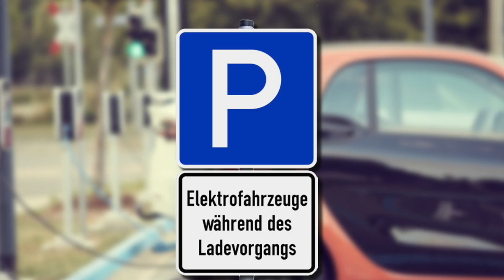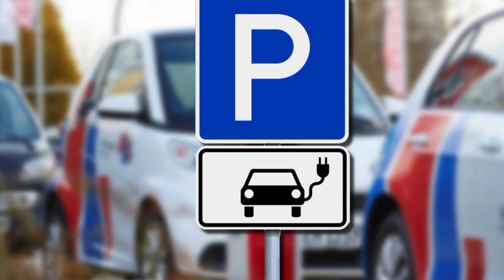Beschilderung von Ladestationen für Elektrofahrzeuge - Wer lernt von wem? Was ist richtig?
Blockierte Ladestationen sind ein Ärgernis. Einerseits ist ein häufiger Kritikpunkt, dass es zu wenig öffentliche Lademöglichkeiten gibt. Hat man nun einen Ort zum Aufladen seines Elektroautos gefunden, ist dieser auch mal blockiert. Sowohl durch falsch geparkte Verbrenner, als auch durch zu lange angeschlossene Elektrofahrzeuge.

Wie geht man damit um und gibt die Beschilderung an öffentlichen Ladestationen einem Handlungsspielraum? Gibt es eine einheitliche Regelung, bzw. Gesetze oder kocht hier jede Stadt Ihr eigenes Süppchen?

Wie sieht es in Hamburg aus? Welche Schilder stehen in Berlin und warum ist das so? Ein Experte in diesem Bereich, Jan Sehic, berichtet über seine Erfahrungen aus Hamburg und wie er über die Berliner Beschilderung denkt.

▬ ❝ Unser Blog ❞ ▬▬▬▬▬▬▬▬▬▬▬▬

▬ ❝ Social ❞ ▬▬▬▬▬▬▬▬▬▬▬▬